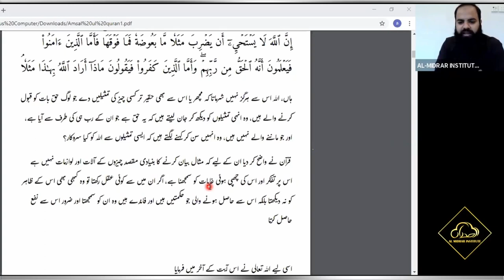EXAMPLES OF QURAN | USTAAZ ADEEL ARFEEN | Al Midrar Institute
کیا آپ جاننا چاہتے ہیں کہ قرآن  میں دی گئی مثالوں اور  اللہ کی بنائی ہوئی  مخلوقات میں کیا تعلق ہے. ؟

Starting From : 11th APRIL 2021